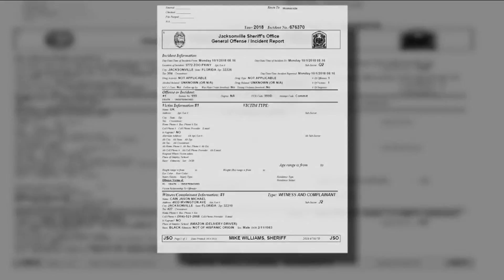Body found now a murder investigation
Police prompting an investigation after a woman's body washes upon shore on the northside of Jacksonville.